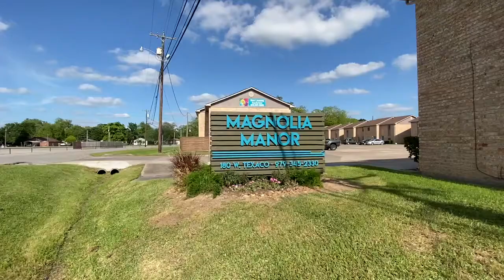Magnolia Manor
Find your new home at Magnolia Manor, the premier apartments in West Columbia, Texas. Our community boasts a number of spacious floor plans, in addition to accommodating amenities and a serene environment that caters to residents from all walks-of-life! Better yet, Magnolia Manor is located near excellent schools, splurge-worthy shopping centers, and delicious restaurants. Schedule your personal tour today to learn more about our wonderful community!